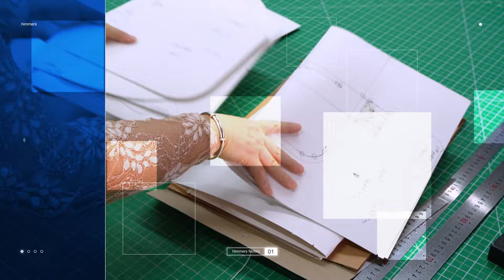We Design and Manufacture Bags, We Are Professional.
We are a full-service contract manufacturer of bags and industrial components. Himmers have world-class design and build capabilities under one roof.

In addition, our factory in Dingyuan guarantees a production capacity of 200,000 bags/month.

We offer end-to-end supply chain solutions from product design & development, raw material sourcing, manufacturing, production management, QA/QC, to freight and logistics.